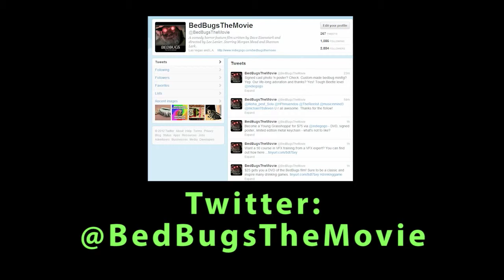"BedBugs" the Movie - Lee Lanier Interview